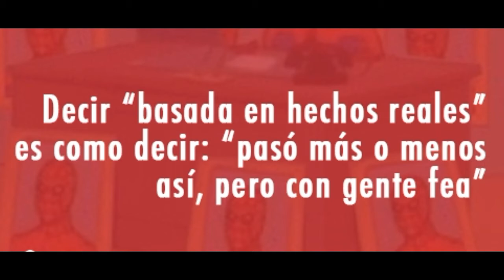Películas basadas en hechos reales que son mentira: EN BUSCA DE LA FELICIDAD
No sé ustedes pero siempre que yo veo una película que dice basada en hechos reales me pregunto, en verdad las cosas pasaron como no las muestran en pantalla…

MUCHAS GRACIAS...